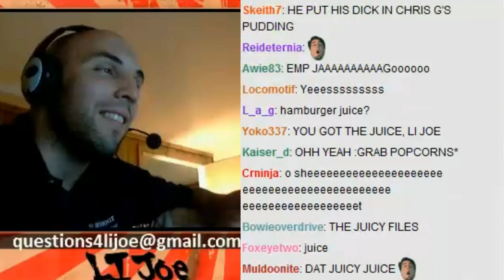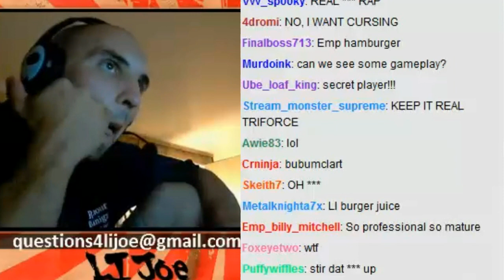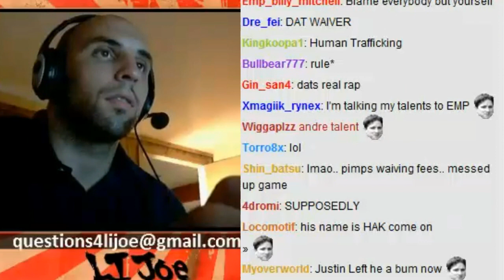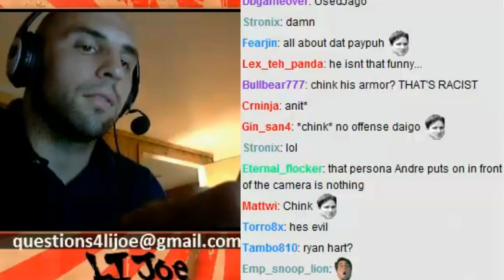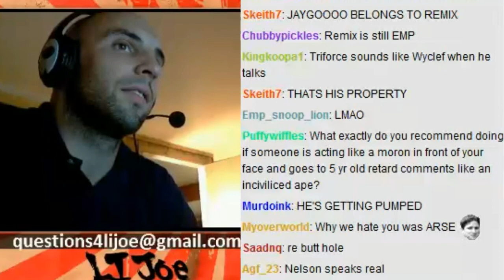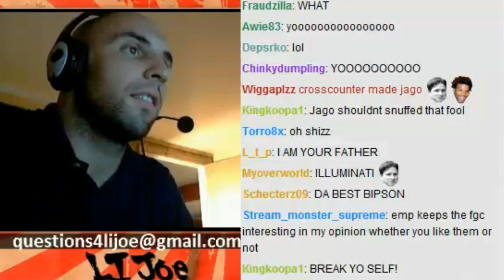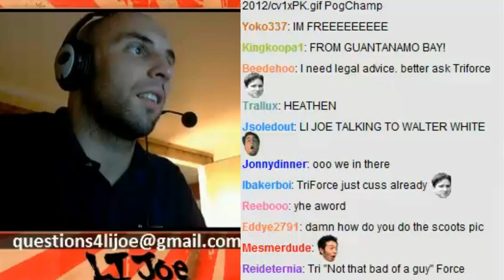LI Joe Show - Triforce - Jago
Follow LI Joe